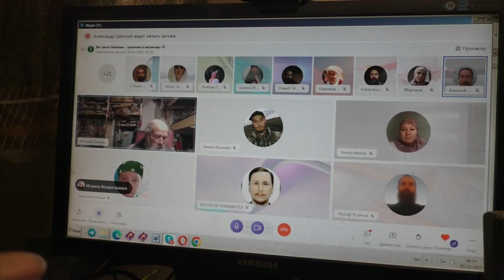Вопросы о помощи неверующим в вере. 02 .12. 2022